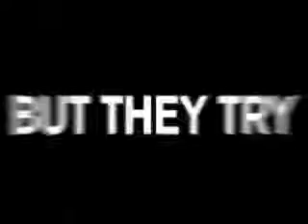Dog The Bounty Hunter - Season 7 - Trouble In Paradise Preview!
Another classic, action packed  episode!